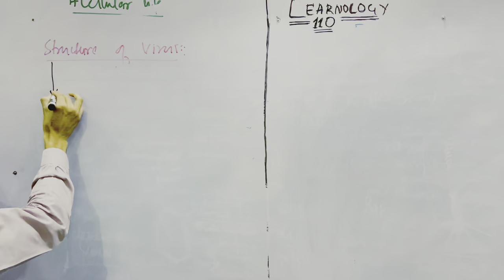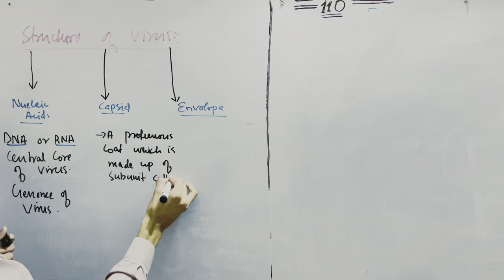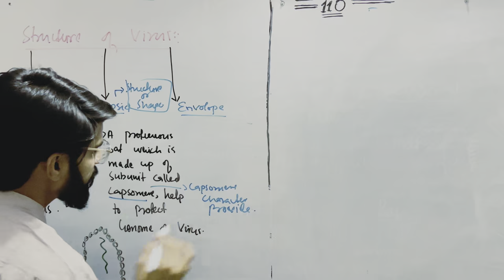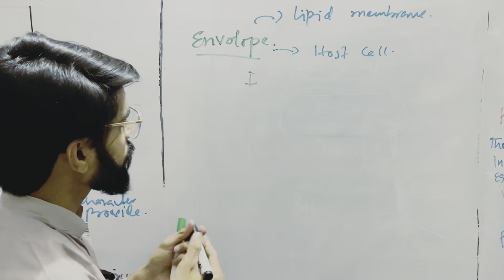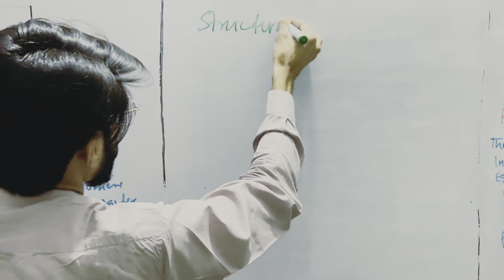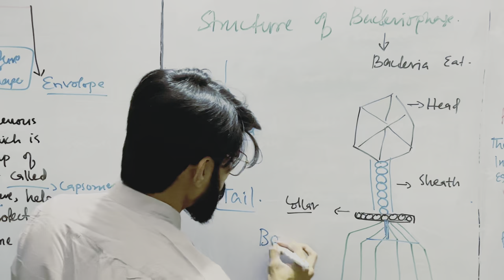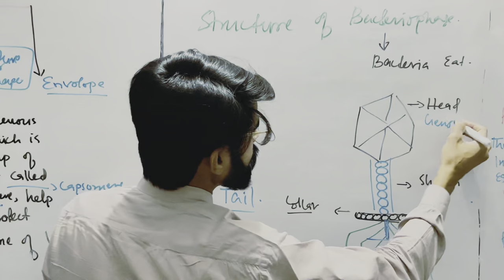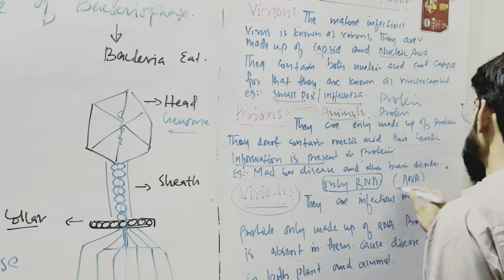STRUCTURE OF VIRUS || BACTERIOPHAGE || VIRIODS || VIRIONS || PRIONS|| BY SIR DANISH